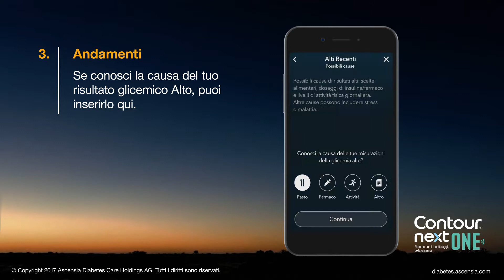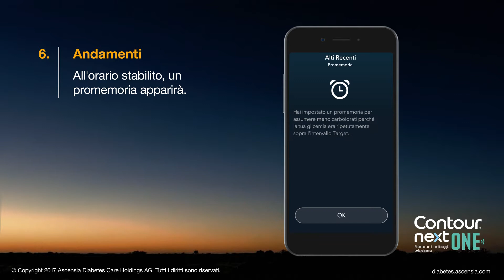La funzione Andamenti | CONTOUR DIABETES app |CONTOUR®NEXT ONE | mmol/L | Svizzera (it_CH)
Scopri come visualizzare gli Andamenti rilevati dall'app CONTOUR®DIABETES in base ai risultati glicemici ottenuti con lo strumento CONTOUR®NEXT ONE associato all'app CONTOUR®DIABETES.